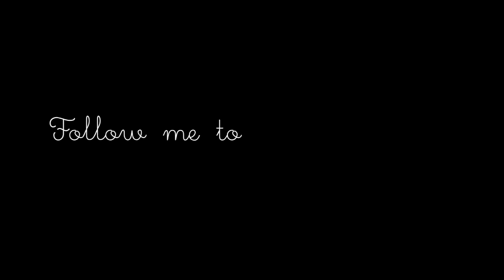The Princess Games?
My computer: Macbook Pro running Mountain Lion
My microphone: Blue Yeti
Filming/Audio Recording Program: Quick Time Player